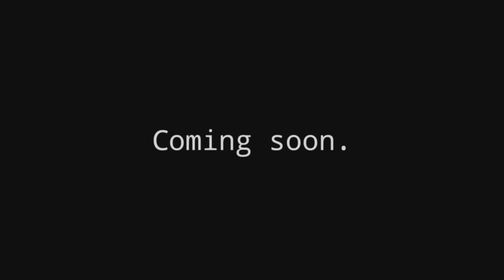trailer Video (Jisu oe Jisu)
ia Channel,o Chugimik video,ko man.sogen